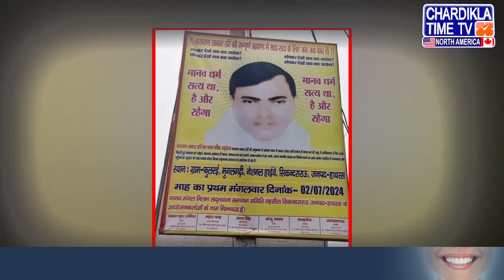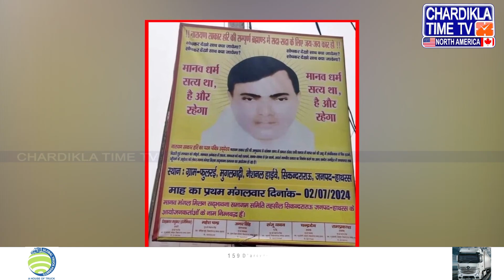Hathras Stampede ਤੋਂ ਬਾਅਦ ਬਾਬਾ ਫਰਾਰ, ਦੇਖੋ ਕਿੰਨੀਆਂ ਹੋਈਆਂ ਮੌ+ਤਾਂ | Latest News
ਹਾਥਰਸ ਹਾਦਸੇ ਤੋਂ ਬਾਅਦ ਬਾਬਾ ਫਰਾਰ
ਮੁੱਖ ਸੇਵਾਦਾਰ ਤੇ ਹੋਰਾਂ ਖਿਲਾਫ਼ FIR ਦਰਜ
ਹੁਣ ਤੱਕ 116 ਲੋਕਾਂ ਦੀ ਹੋਈ ਮੌਤ
ਪੀ.ਐੱਮ. ਮੋਦੀ ਨੇ ਪ੍ਰਗਟਾਇਆ ਦੁੱਖ

Baba absconded after Hathras incident
FIR registered against chief sevadar and others
116 deaths so far
PM Modi expressed grief

Chardikla North America is the leading Punjabi news entertainment channel in North America. On our network, we deliver entertainment, music, gurbani, news, and live events and coverage worldwide. Chardikla Time TV is a leading Punjabi infotainment channel in India. Chardikla North America is now available in HD to cater to the Punjabi community in North America. Covering Punjabi news, Indian American politics, coverage on Punjab issues, Yuba City Nagar Kirtan, New York Sikh Day Parade, Boston Bhangra, Baisakhi Los Angeles, Phoenix Baisakhi Mela, South Asian Bollywood Showdown, America Speaks, Khabar Te Nazar, Live From Gurdwara Singh Sabha Surrey B.C. Canada Daily, Bangla Sahib Live Daily, Phone Ka Fanda, Comedy Show, Cooking Show, Entertainment Show, and much more. Our All-In-One Advertise Solutions provide millions of views across all our social, TV, and online platforms.

Hathras stampede, breaking news, tragic incident, death toll, UP news, Chardikla North America, Punjabi news, North America, crowd chaos, injuries, emergency response, Punjabi TV, Indian diaspora